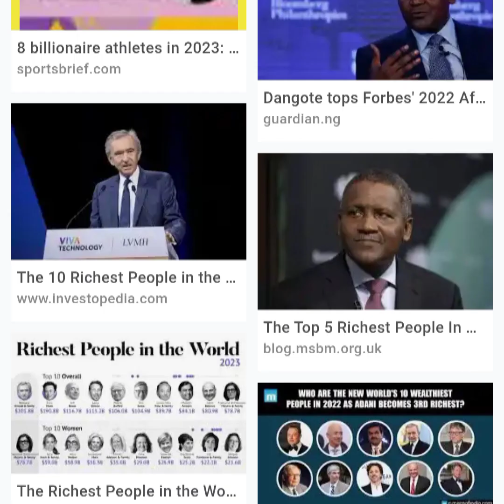Participant At COREN Engineering Assembly Highlights His Experience